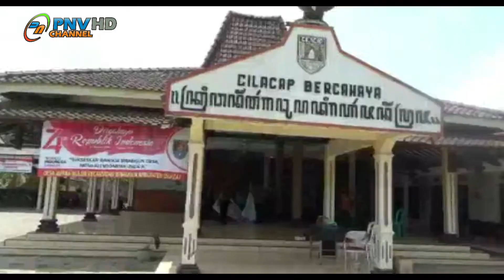DEKLARASI KAMPUNG BEBAS NARKOBA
Deklarasi kampong bebas narkoba berlangsung di balai desa setempat  diikuti  kades dan seluruh perangkat desa  dengan membentangkan spanduk mereka berikrar bahwa tidak akan menggunakan narkoba dalam bentuk apapun,tidak menerima ajakan atau rayuan menggunakan atau mengedarkan narkoba ,akan melaporkan pengedaran dan penyalahgunaan narkoba kepada pihak yang berwajib dan akan memberkan sanksi social dan saksi moral terhadap para pelaku penyalahgunaan narkoba, diharapkan dengan terbentuknya kampong bebas narkoba ini masyarakat akan semakin dasar tenntang bahaya nya narkoba dan memiliki kesadaran bersama untuk memberantas segala macam  narkoba .
Ramyana BULETIN CILACAP memberitakan